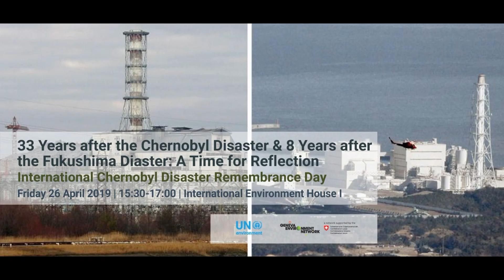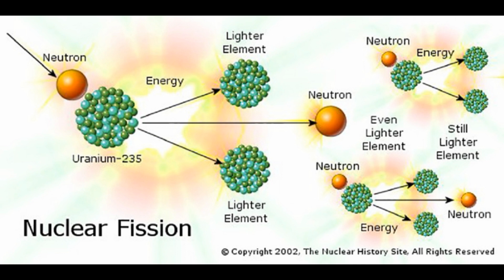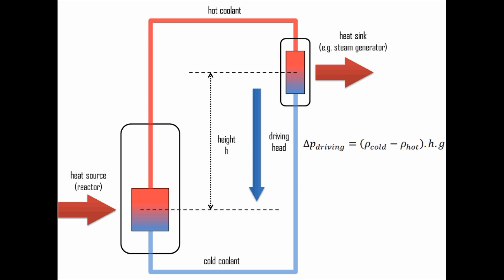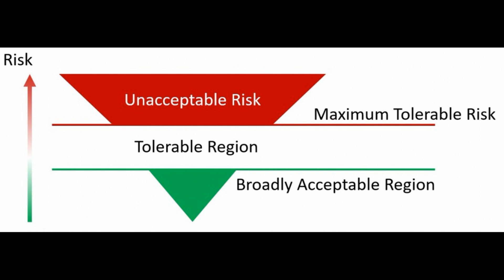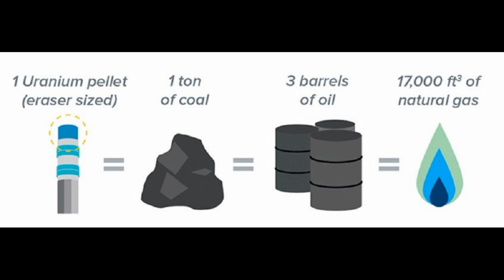Chernobyl // Nuclear disaster // Nuclear power // Telugu